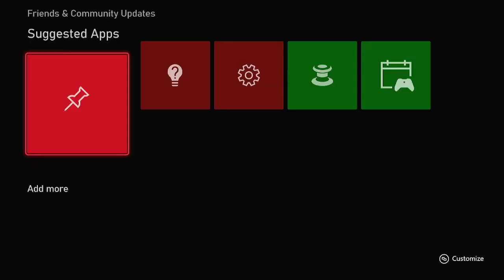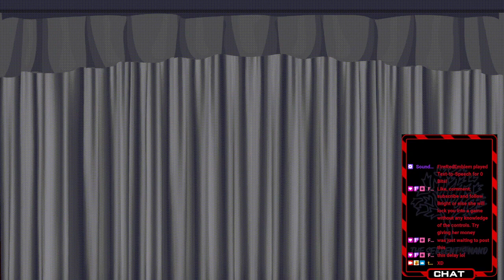Bright's Callisto Protocol!!! VOD